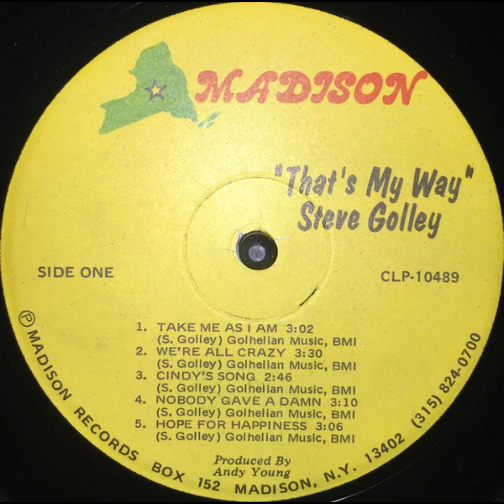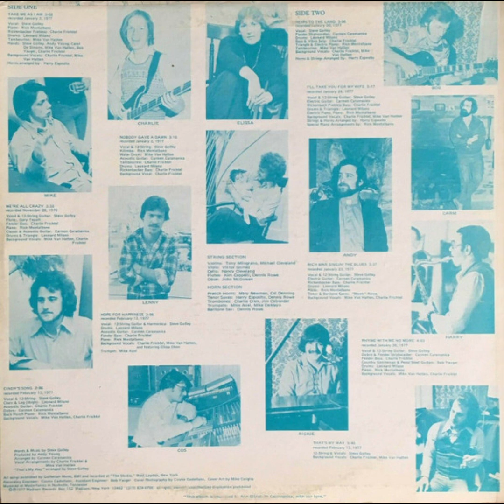Steve Golley - That's My Way (Full Album 1977)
1.) Take Me As I Am 0:00
2.) We're All Crazy 3:00
3.) Cindy's Song 6:34
4.) Nobody Gave A Damn 9:21
5.) Hope For Happiness 12:31
6.) Heirs To The Land 15:37
7.) I'll Take You For My Wife 18:45
8.) Rich Man Singin' The Blues 24:01
9.) Rhyme With Me No More 27:39
10.) That's My Way 31:41